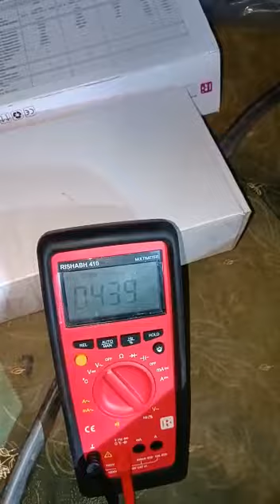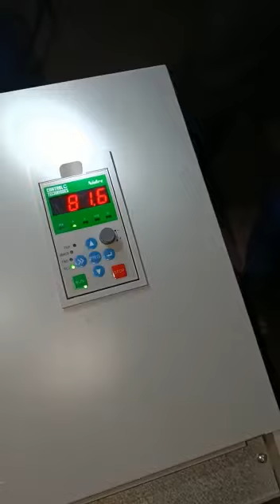control technique vfd installed on farmers farms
automation house jaipur